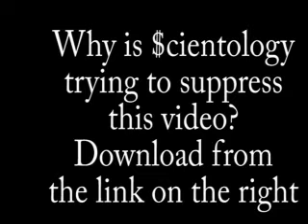Youtube Censors Truth About $cientology's Top Lawyer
This is not the video that  $cientology doesnt want you to see.  In the video former high level $cientologist Gerry Armstrong discusses $cientologys top lawyer Kendrick Moxon and the fact that Kendrick Moxon was an unindicted co conspirator in the prosecutions resulting from the $cientologys Operation Snow White, which was the largest infiltration of the United States government in history.  Many high level $cientologists, including L. Ron Hubbards wife, were convicted and went to prison as a result of this massive illegal action, yet Moxon, for reasons unknown, escaped indictment for attempting to conceal the crimes by presenting to the government a knowingly false handwriting sample.  For reasons also unknown Moxon continues to retain the privilege of holding a valid law license.  Now $cientology is attempting to suppress the truth once again by causing the takedown of the any of these videos posted on youtube.  The video and the efforts to suppress it on youtube are damning evidence of the true nature of this evil cult.  To download the video use the link.  If this video is removed by youtube it will be further evidence that youtube is a witting or unwitting accomplice to a massive effort to suppress free speech.